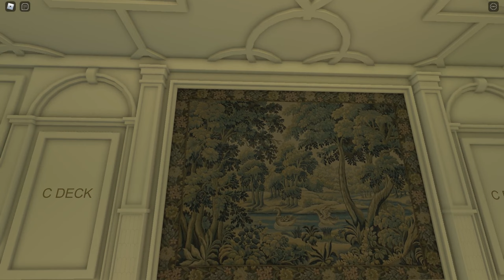Roblox 1934 Olympic Sailing Simulation (Virtual Tour)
My tour of the RMS Olympic during 1934 in Roblox recreated by ParticularParticle, creates accurate remakes of classic ships! Accuracy Improvements continue to be made.